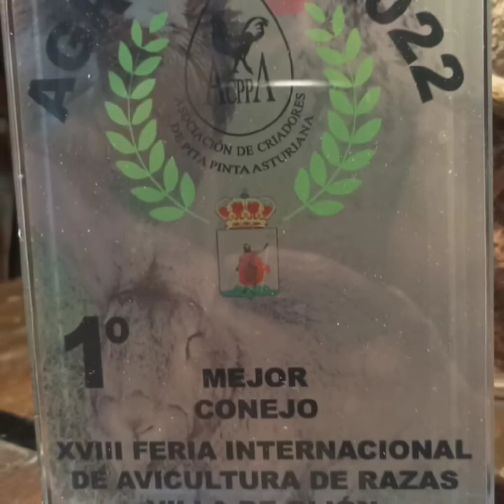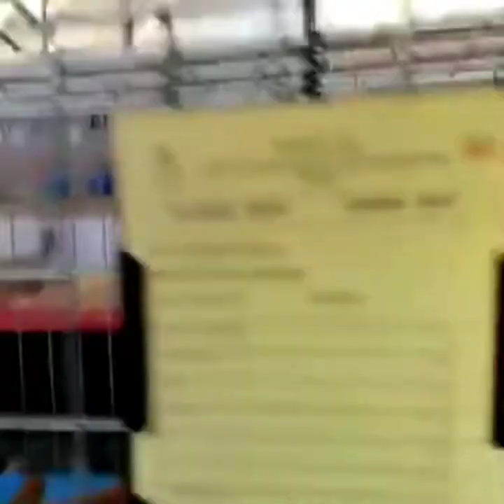AGROPEC GIJÓN 2022 conejos part I